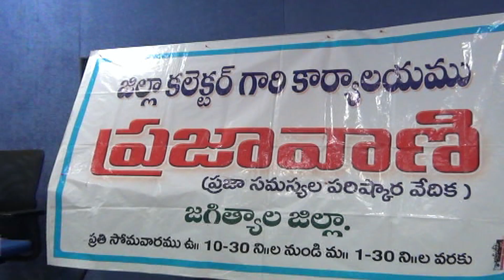12.2.24| DSC | Jagtial |జిల్లా కలెక్టర్ కార్యాలయంలో నిర్వహించిన ప్రజావాణి కార్యక్రమం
| Durga Siti Cable | News |జిల్లా కలెక్టర్ కార్యాలయంలో నిర్వహించిన ప్రజావాణి కార్యక్రమం